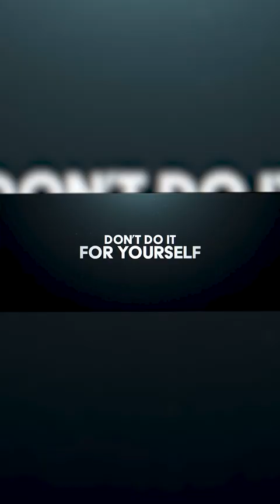BIG GEORGE FOREMAN Official Trailer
Big George Foreman is set to release on April 28th. Directed by George Tillman Jr. ("Military diver", "Notorius"). The main role was played by Chris Davis ("Atlanta", "The Blacklist"). @sonypictures